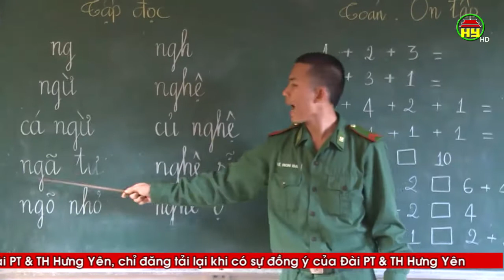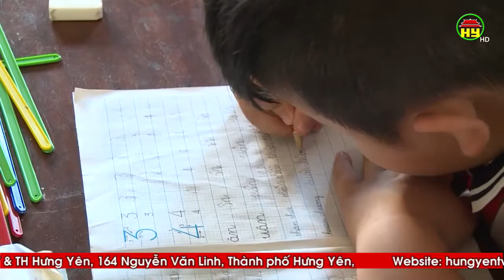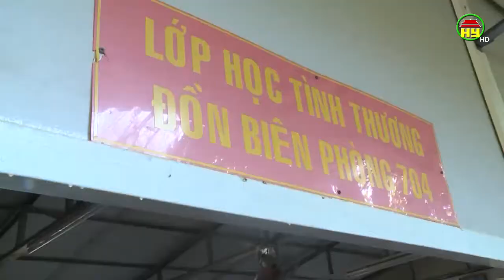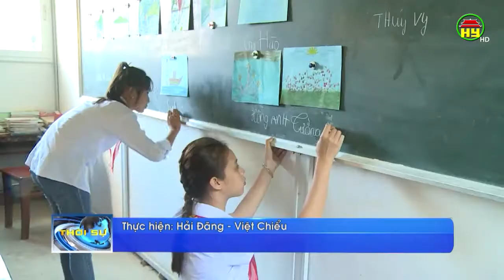Lớp học của thầy giáo quân hàm xanh